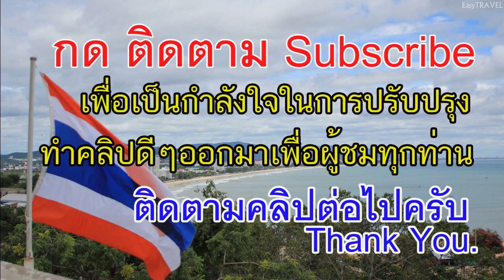17Music VLOG No Copyright | เพลงประกอบคลิป ไม่มีลิขสิทธิ์ EP.2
17Music VLOG No Copyright | เพลงประกอบคลิป ไม่มีลิขสิทธิ์ EP. 2

เพลงประกอบคลิป 17Music VLOG No Copyright

00:01 MusicbyAden - Happy
02:54 Vlad Gluschenko - Views
04:46 LiQWYD - Escape
07:58 MusicbyAden - Me & You
10:42 Vexento - Flare
14:06 Atch - Your Love
17:55 Markvard - Spring
20:53 Niya - A Dispute
24:13 MusicbyAden - Summer Love
26:43 Vlad Gluschenko - Alp
30:01 Atch - Traveller
33:30 MusicbyAden - Forever
37:00 MBB - Do It
39:28 MusicbyAden - Dusk
41:44 MBB - Takeoff
44:16 Dipcrusher - Islands
47:13 REPE_T - Chill

include the following in your video description (Copy & Paste):

อธิบายวิดีโอของคุณ (คัดลอกและวาง): เพื่อให้คุณสามารถใช้มันในวิดีโอ
youtube ของคุณ